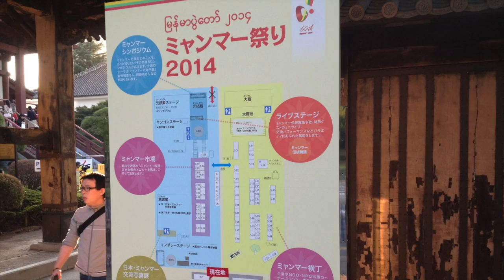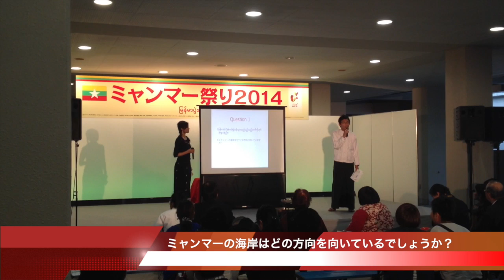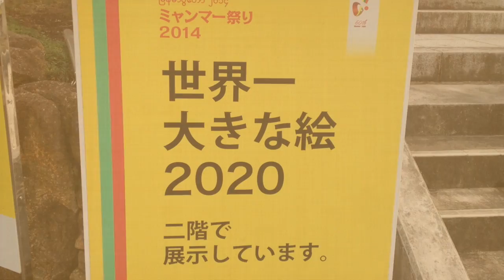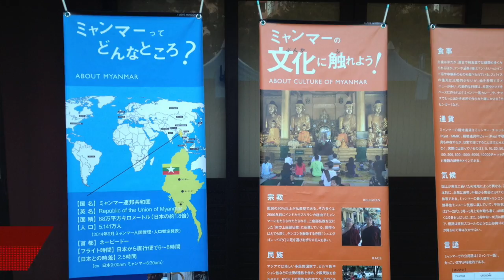saekimbs tv Culture"ミャンマー祭り2014"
今日の Culture chは "ミャンマー祭り2014"

美味しい屋台

楽しい音楽

素晴らしい芸術

未来をつくる交流

ミャンマーと日本の未来が楽しみです